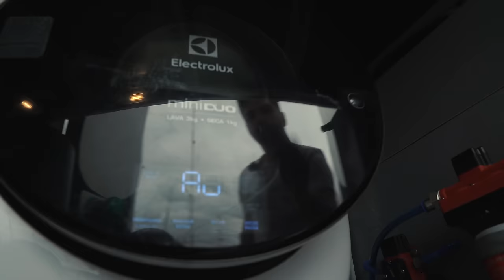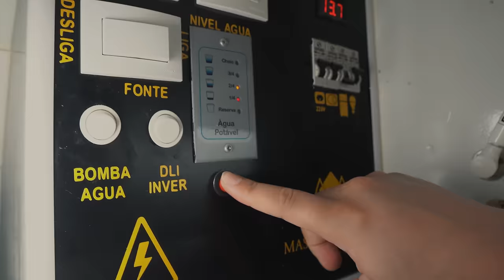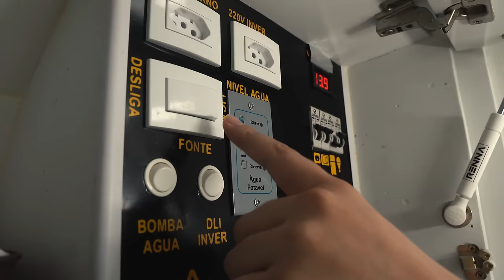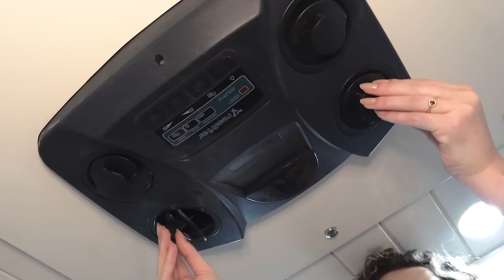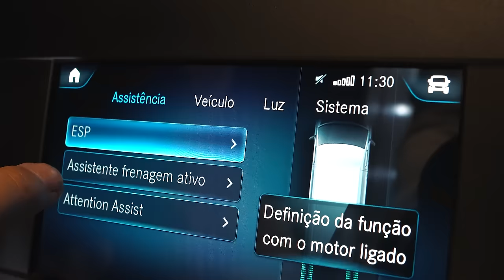TOUR NO MOTORHOME MAIS ENCANTADOR DO BRASIL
Chegou a hora e vídeo mais esperado do canal: O Tour Completo da nossa Van Motorhome Sprinter 416 2022. Fizemos este Van Tour de uma forma dinâmica pra que você conheça a Van que foi nossa casa pelos últimos anos, e nos permitiu conhecer os lugares no melhor estilo Vanlife.

Nesse Tour, apresentaremos todos os recursos do motorhome, desde a parte externa e recursos externos da van, como o porta malas e a área de serviços. Também, a parte hidráulica e elétrica do motorhome  de forma resumida a respeito da van, bem como, nesse tour exploramos um pouco mais a parte interna e as funcionalidades que foram elaboradas para que nossa casa fosse a mais funcional possível para nós.

A Van do Rotas Recalculadas destaca-se por alguns recursos incríveis como: Máquina de Lavar e Secar Roupas, Filtro de Osmose Reversa, Chuveiro e muito mais.

Tá esperando o que, assista até o final e conheça um dos Motorhomes mais bonitos do Brasil e já aproveite para se inscrever no canal se não é inscrito, e deixar seu comentário com dúvida, sugestão ou elogio.

00:00 Abertura do Tour
00:28 Parte Externa da Van
01:37 Porta Malas e Hidráulica da Van
04:30 Elétrica do Motorhome
06:30 Painel de Comando do Motorhome
07:32 Exaustão e Descartes
08:35 Entrada do Motorhome
09:21 Tour no Banheiro
11:52 Cozinha da Van
15:38 Tour pela Sala do Motorhome
16:28 Quarto de Visitas
18:20 Quarto do Motorhome
20:25 Área Comum da Van
21:30 Painel e Banco Giratório
22:14 Encerramento do Van Tour

Ter nossa casa sobre rodas, em uma Van personalizada a qual é muito especial, só se tornou possível devido aos parceiros que contribuiram e acreditaram no projeto.

Construção: Monte Carlo Motorhomes
Isolamento Térmico e Fibra: Sul Fibras
Blackout/Mosquiteira: TelaMax
Geladeira/Climatizador: ResfriAr
Decoração: Loja Pastilhas Resinadas
Acessórios para Motorhome: Bluhome